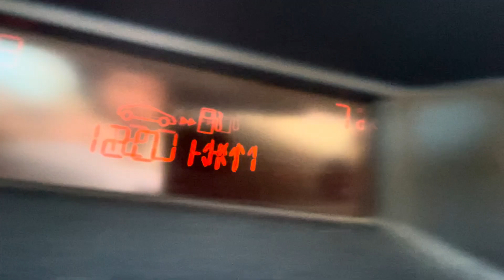Road ☀️💨 Russia summer 🌡 17:17 Magnitogorsk city